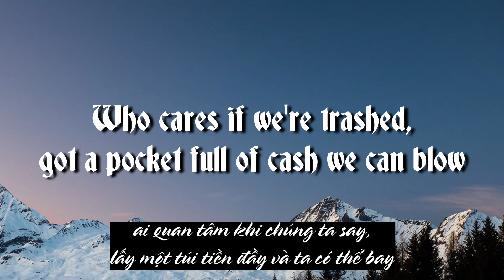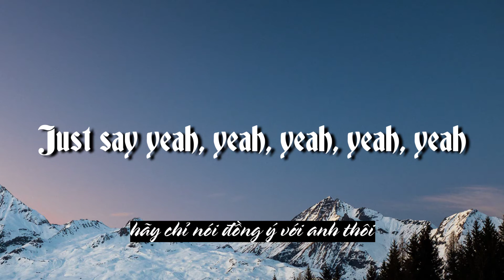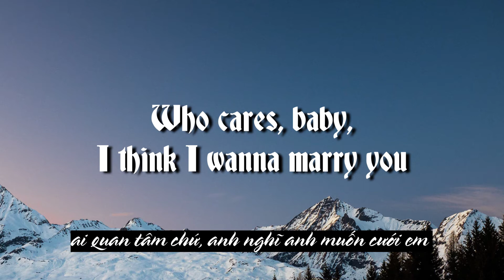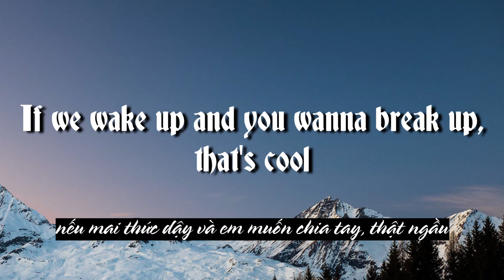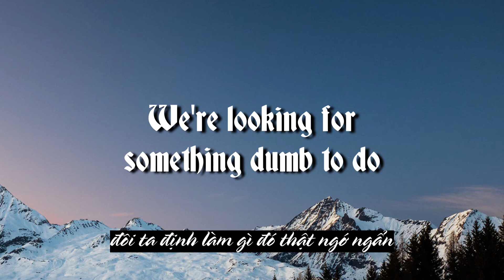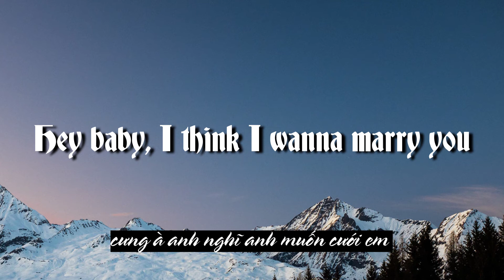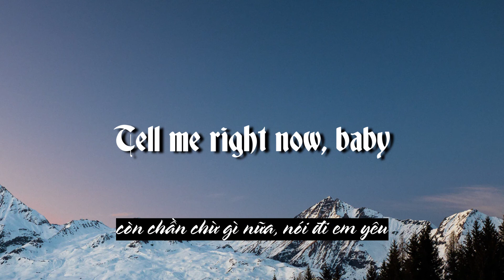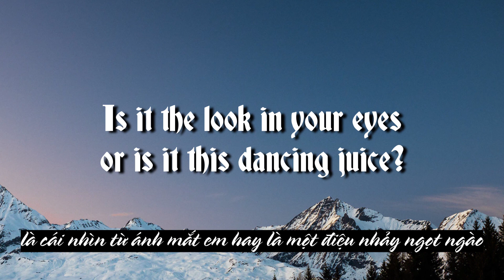[Vietsub+Lyrics] Marry You - Bruno Mars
🎶Lyrics:
Well I know this little chapel on the boulevard
Oh c'mon girl
Who cares if we're trashed
Got a pocket full of cash we can blow
Oh
I'll go get a ring
Let the choir bell sing like ooh
So what you wanna do
Lets just run girl
If we wake up and you want to break up
That's cool
No I won't blame you
It was fun girl